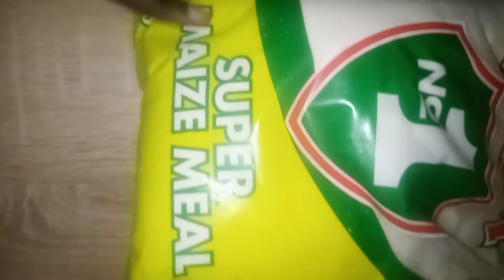What I use to make Fufu Ugali or Asida